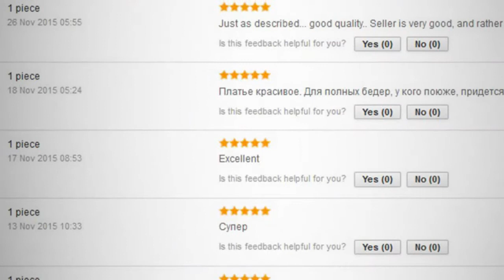Sexy evening dresses